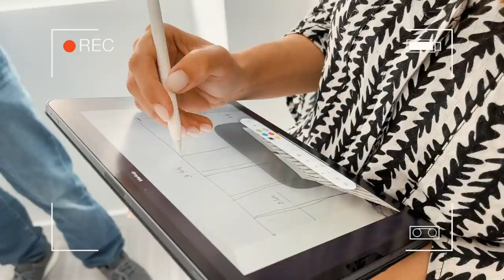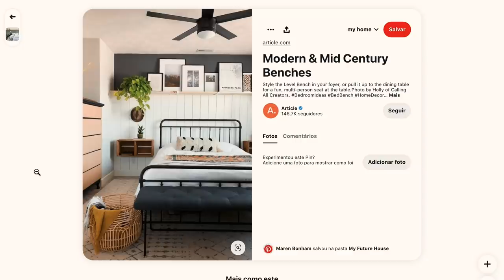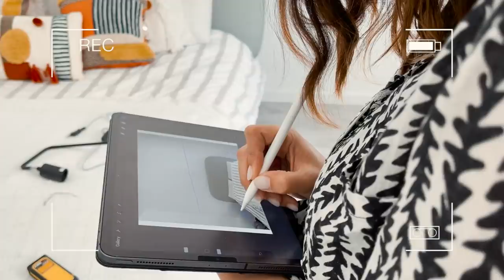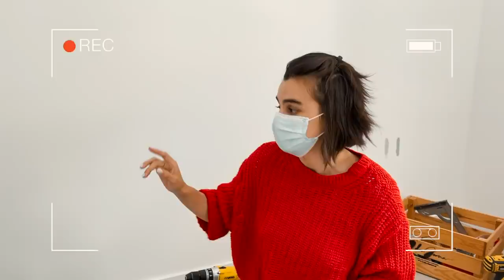O MEU QUARTO DE SONHO *pinterest vibes* c/ Ó da Joana | Inês Rochinha